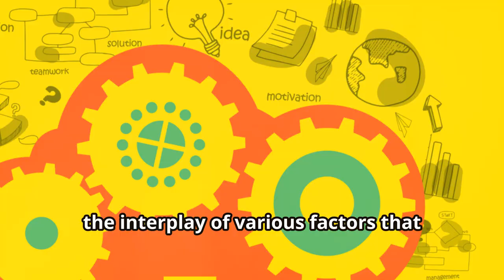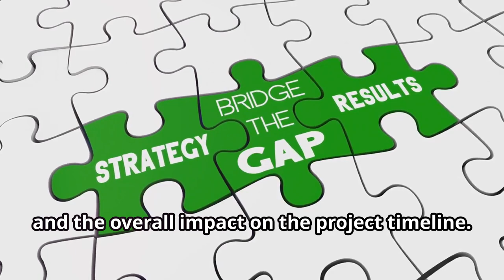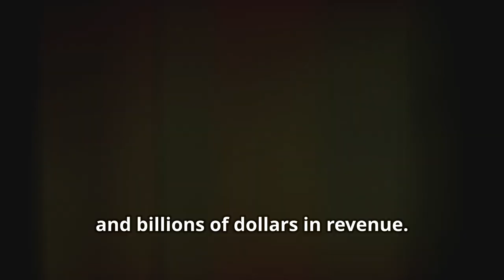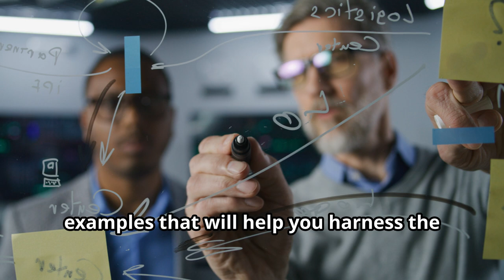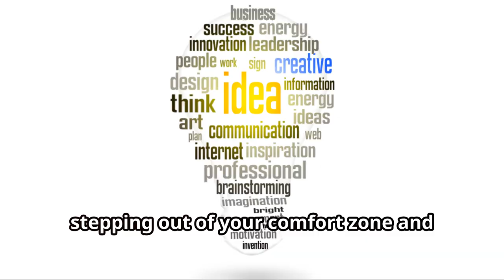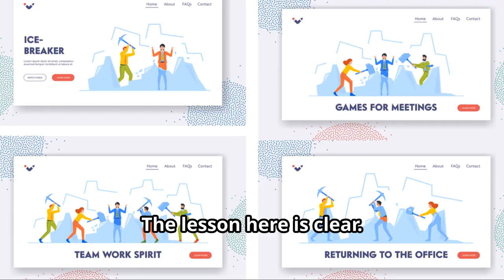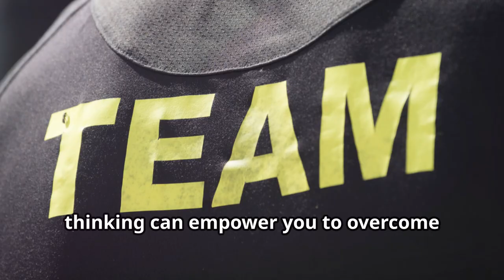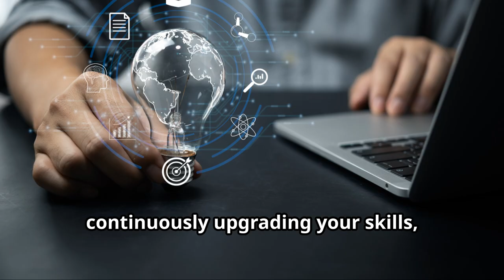UNLOCK YOUR CAREER WITH STRATEGIC THINKING!